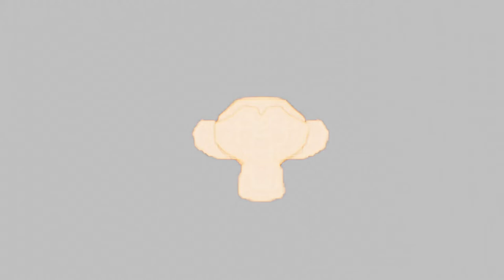The cooler Blender